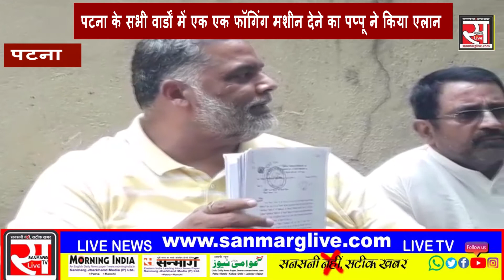JAAP सुप्रीमो PAPPU YADAV ने किस रिपोर्ट के हवाले से किया करोड़ों के घोटाले का खुलासा। देखिये